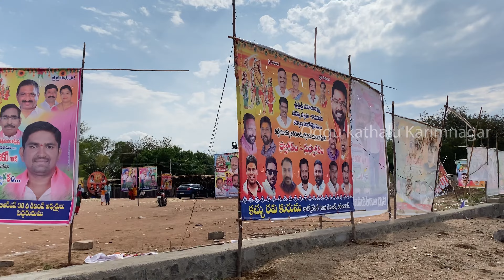Vidyanagar | Beeraiah Patnalu | Day five 5 | PART 2 | Lagam Bonalu | Karimnagar | 2023